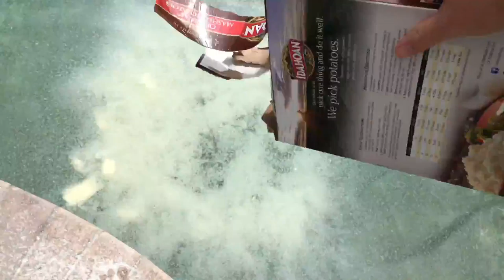MASHED POTATEOS IN ZE POOL!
. And I still haven't found ze spoon to zhis very day...